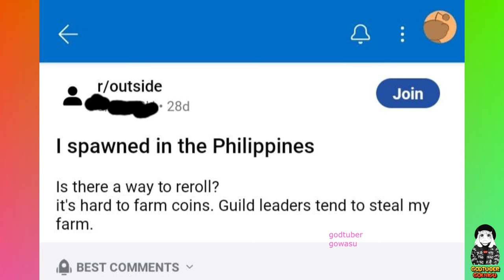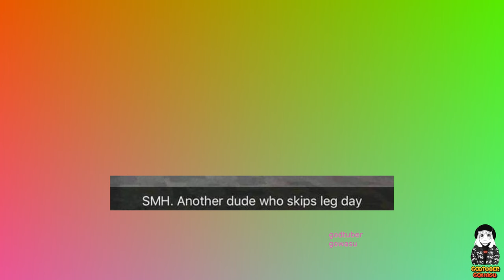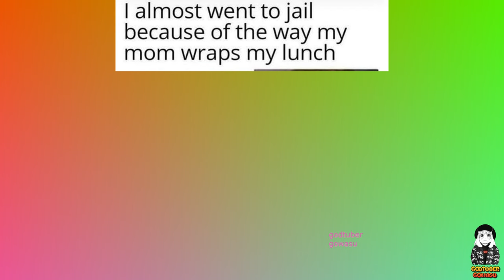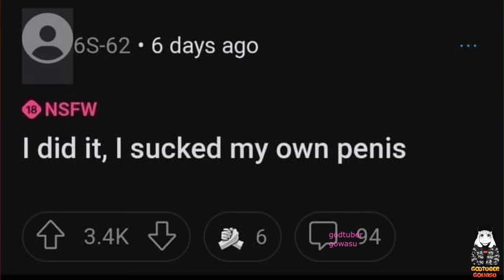21st Century Humor